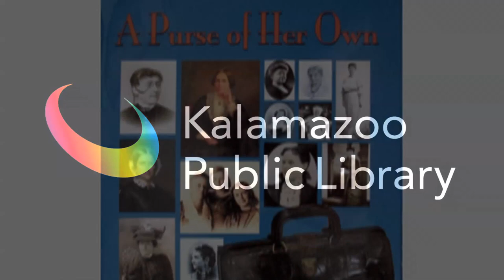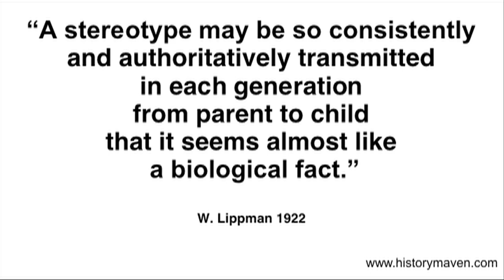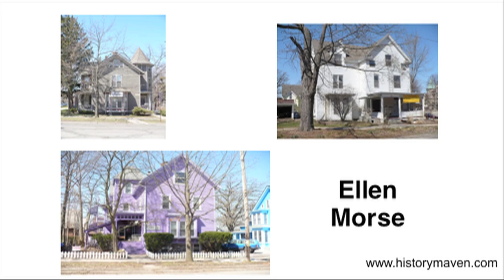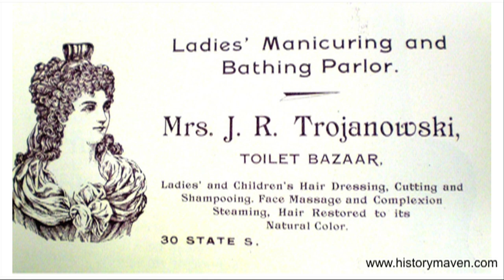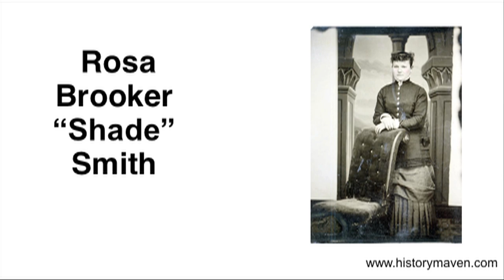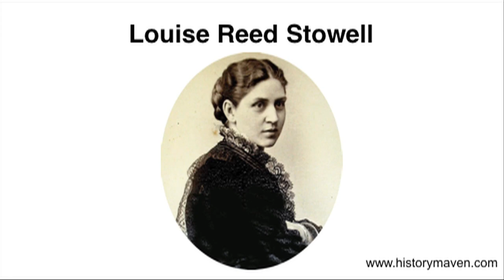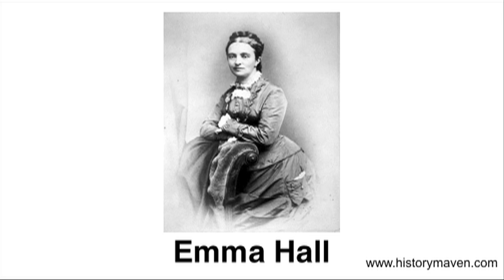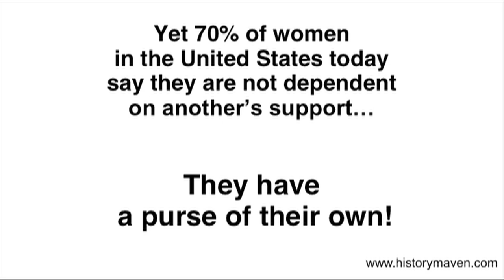Author Susan Nenadic: Women's work and employment in Michigan during the 19th century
Susan Nenadic, author of "A Purse of Her Own," discusses women's work and employment in Michigan during the nineteenth century, as told through stories of women who endured the many challenges of a male-dominated society. Presented Thursday, October 23, 2014, in the Van Deusen Room at the Kalamazoo Public Library.